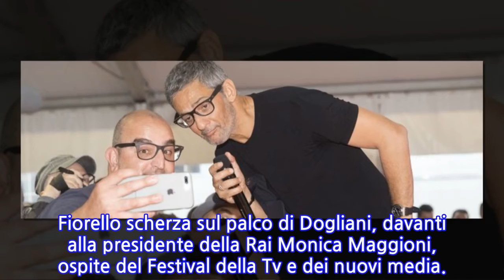Fiorello: «Quando torno in tv? Diciamo a novembre»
«Quando torno in tv? Sono pigro, faccio cose che non m'impegnano, vicino casa. Faccio il programma per Radio Deejey da casa, l'Eur è troppo lontano. La mia pigrizia m'impedisce di fare cose su Rai1, troppo impegnativo. Devi pensare i monologhi. Io in tv farei me stesso». Fiorello scherza sul palco di Dogliani, davanti alla presidente della Rai Monica Maggioni, ospite del Festival della Tv e dei nuovi media.